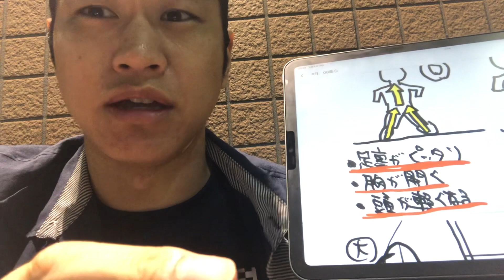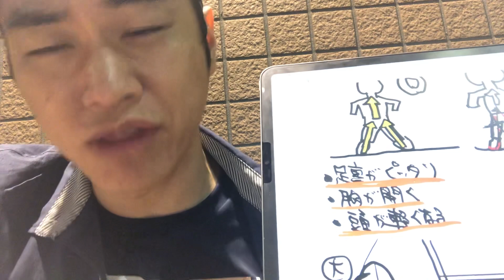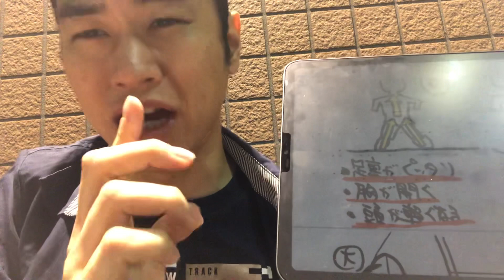【セミナー案内】正しく立つと、すべての射法は本当にうまくいく、を証明します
こんにちは

本日は、来月の初めに行うオンラインセミナー
案内です。

10月1日、オンラインセミナー
10月8日　大阪セミナー
10月9日　名古屋セミナー

「正しくたつと、すべての射法がうまくいく」です。

正しくたつと、
連盟の拇指球重心の姿勢も
いつも教えているかかと荷重の姿勢も、

全く負担なく行えます。

これを証明します。

これは真実です。

この動画でも触れていますが、
ポイントは脚の内側のラインです。

ここを伸ばすようにするだけで、
弓を開く時，姿勢を変える時の
感覚が変わるのです。

全く違う、体と姿勢の感覚、引き方を
身につけましょう！